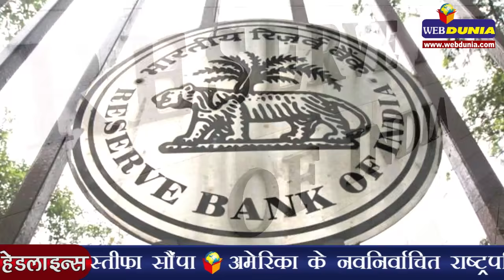किसानों को बंटेंगे 21 हजार करोड़ | Demonetization: Relief for farmers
सरकार के 500 और 1,000 रुपए के नोट चलन से वापस ले लिए जाने के बाद किसानों के पास नकदी की भारी तंगी पैदा हो गई। सरकार ने इससे निपटने के लिए नए उपाय किए हैं। वित्त सचिव शक्तिकांत दास ने बुधवार को कहा कि नाबार्ड इस धन को किसानों तक पहुंचाने के लिए कृषि सहकारी बैंकों को उपलब्ध कराएगा। उन्होंने कहा कि चालू सीजन में नाबार्ड ने जिला केंद्रीय सहकारी बैंकों को 21 हजार करोड़ रुपए वितरित किए जाने की सीमा तय की है।  उन्होंने कहा कि 40 प्रतिशत से अधिक छोटे और सीमांत किसानों को सहकारी संस्थानों से ही फसल ऋण मिलता है।

दास ने यह भी कहा कि नोटबंदी के बाद डिजिटल भुगतान को बढ़ावा देने के लिए सरकार ने डेबिट कार्डों के उपयोग पर लिए जाने वाले लेन-देन शुल्क से 31 दिसंबर तक छूट की घोषणा की है। उन्होंने कहा कि सार्वजनिक क्षेत्र के सभी बैंक और कुछ निजी बैंक डेबिट कार्ड के माध्यम से किए जाने वाले सभी तरह के भुगतान पर लेन-देन शुल्क माफ करने पर राजी हो गए हैं। दास ने कहा कि डेबिट कार्डों पर लगने वाले एमडीआर शुल्क, बैंकों द्वारा लिए जाने वाले शुल्क और स्विचिंग शुल्क सभी को समाप्त कर दिया गया है।